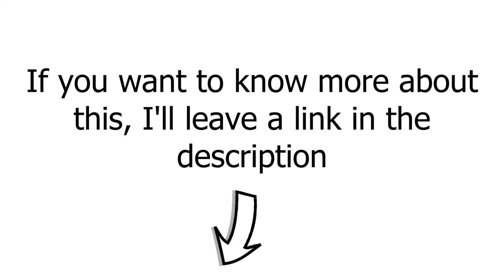"Free The Others" | Black Widow (2021)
"Free The Others" Scene from Black Widow (2021)